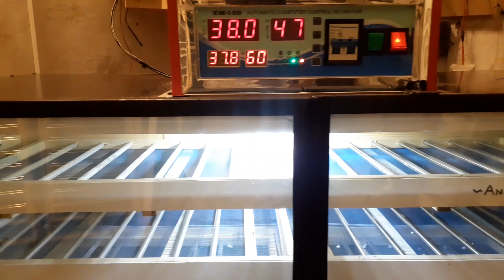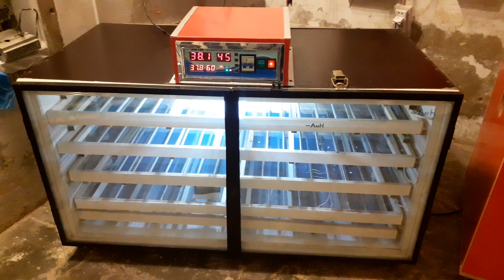400 Eggs Fully Auto Incubator, 150 Chicks Brooder Set ( A Grade Incubator ) || AnH || 03032600040